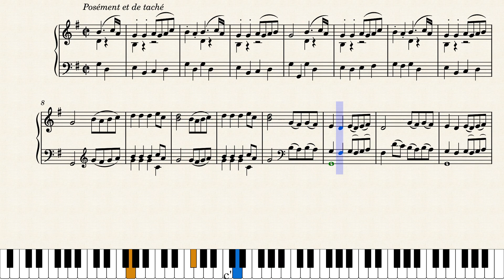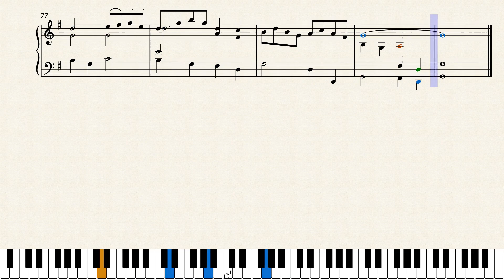Jean-Jacques Rousseau: Pantomime from 'Le Devin du Village'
Pantomime
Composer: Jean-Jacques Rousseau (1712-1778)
Transcriber: Roy Hill
Original Instrumentation: Voices, Chorus, Orchestra
Audio: midi

0:04 segment 1
4:56 segment 2
8:38 segment 3

Other Rousseau's works in our channel